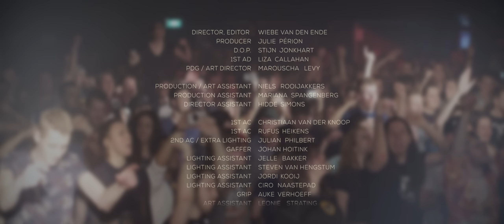Geck-o - Tripper [4K official video]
Tripper is OUT NOW for streaming and download everywhere.

CREDITS:

Written and Directed by:
Wiebe van den Ende

Produced by:
P'tites Madeleines Productions

Cast:
Geck-o
Roméo Lefèbvre
Susanna Hulters

Producer:
Julie Périon

D.O.P.:
Stijn Jonkhart

1st AD:
Liza Callahan

Production Designer / Art Director:
Marouscha Levy

Production / Art Assistant:
Niels Rooijakkers

Production Assistant:
Mariana Spangenberg

Director Assistant:
Hidde Simons

1st AC:
Christiaan van der Knoop
Rufus Heikens

2nd AC / Extra Lighting:
Julian Philbert

Gaffer:
Johan Hoitink

Lighting Assistants:
Jelle Bakker
Steven van Hengstum
Jordi Kooij
Ciro Naastepad

Grip:
Auke Verhoeff

Art Assistants:
Leonie Strating
Romy Wisman
Vera Kuipers
Raymond van Steijn
Patrick van der Klugt

Art / Production Assistant:
Dominic Islip

Wardrobe:
Alyssa Wagner

Make-up / Hair / Wardrobe:
Rivka Koops

Make-up / Hair:
Carly Heemstra

Set Photographers:
Sanne van Hattum
Alex van Oostrum

Photo Editor:
Andres Grop

Au Pair for the kids:
Athenaïs Gombik

VFX:
Wolfram Friele

Color Grading:
Max Vonk

THANKS TO:

Camera & Light:
Golden Eye

Studio:
Schram Studio's

Grip:
Grip Enterprises

Color Grading:
Redline

Catering:
Bella Storia
Queen Of Sheba

Location:
Club P60

Bird Prop:
Collective 20 Tree
Xavier Leander

SPECIAL THANKS TO:

The parents of Roméo and Susanna

YOU devoted crowdfunders who helped making this funky trip possible!